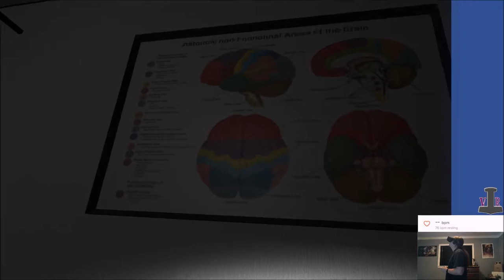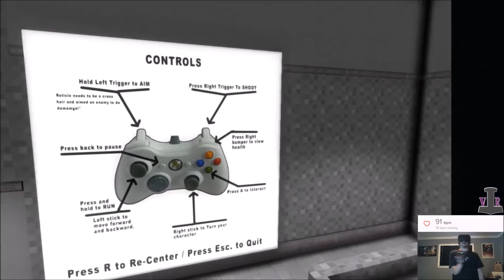Virtual Insanity VR Gameplay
Hello Internet!

Virtual Insanity is a first person psychological horror game created for Oculus Rift.  You take on the roll of a Doctor  and enter a  nightmare where you will lose your sense of reality and fight terrifying zombies along with solving a puzzle in order to escape.  Have you lost your mind? Or has the world around you gone mad?